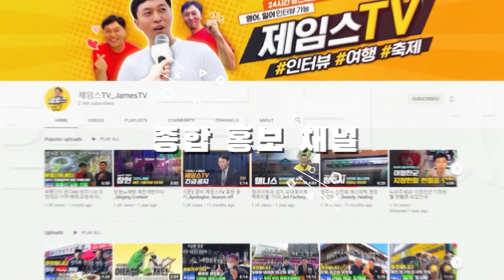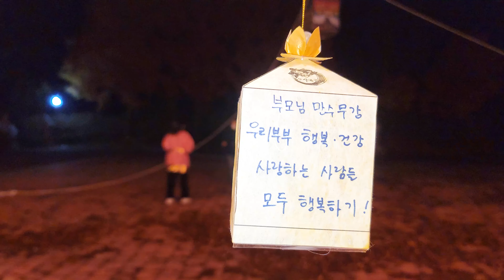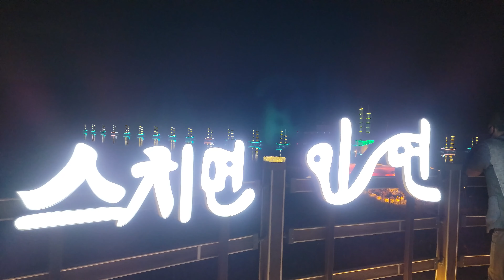천년의 사랑, 백제의 숨결 전북 익산 서동 유등 축제의 현장속으로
오늘은 지난 11월 6일부터 11월 28일까지 전라북도 익산의
서동공원에서 천년의 사랑, 백제의 숨결을 느낄 수 있는
서동 유등 축제의 현장에서 서동과 선화 공주의 사랑 이야기에 흠뻑
빠지고 문화 공연도 즐기는 뜻 깊은 시간을 가졌습니다

© Licence ▼